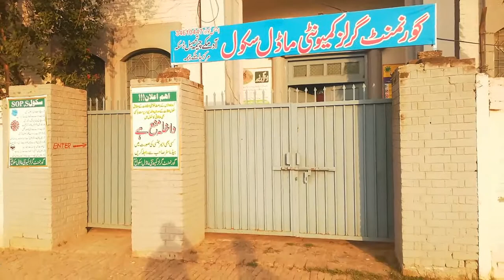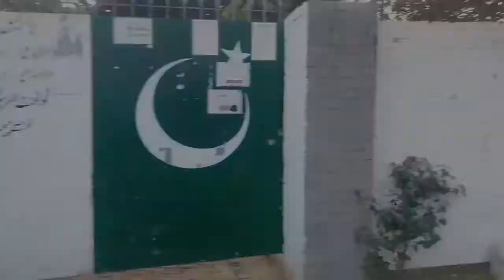Adam k Cheema Tahsil Daska District Sialkot | Talha Cheema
This video is about Adam's Cheema village. This is a village in Daska city. This is a very lovely village. Enjoy the video and make sure you like it.